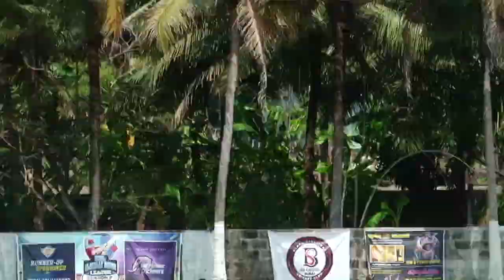CHITHI MULLASSERY VS TCC... II QUALIFIER 1 II ELAVALLY SUPER LEAGUE - Season 2